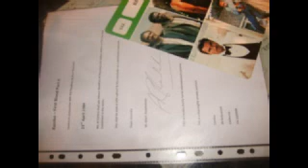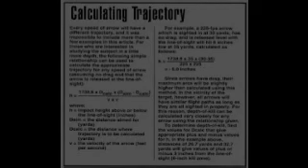Rambo 2 -The real reason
Rambo 2  - The 4th in my series of reflective analysis looking into subversive cinema